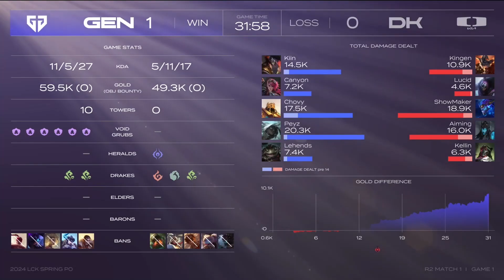GEN vs DK | Quarterfinal | LCK Spring 2024#HIGHLIGHTS